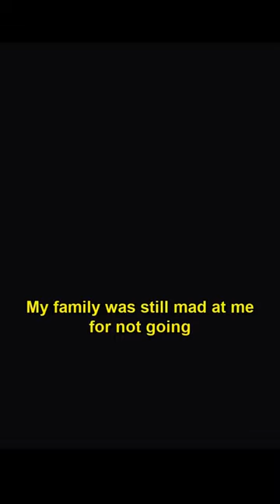" My family was mad at me, my wife divorced me ...."- Larry Ellison 😍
I want to share some of the powerful lines by powerful people which changed my life completely and I hope it changes your life too...if u are inspired by them please like and subscribe.